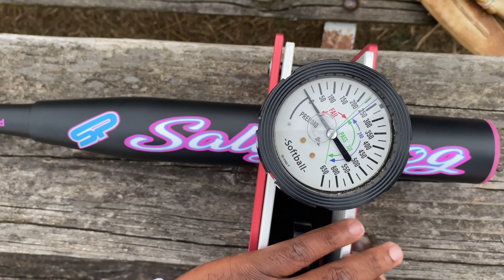Short porch Salty Dog USSSA Bat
First short porch bat review on the channel and I am a fan. Hangs with all the top brands out and sounds amazing.